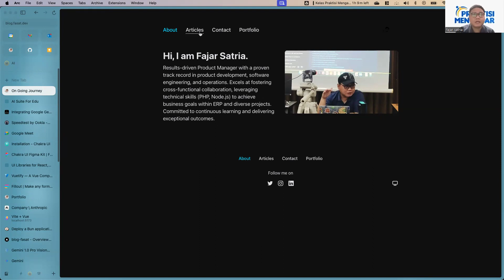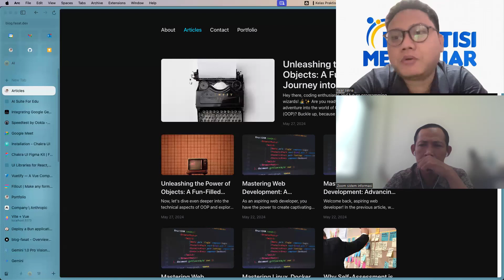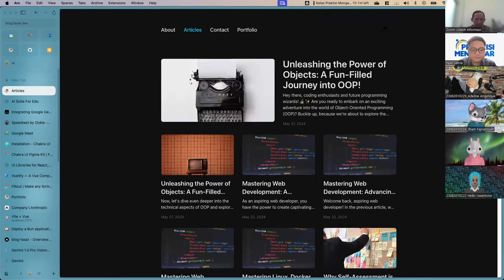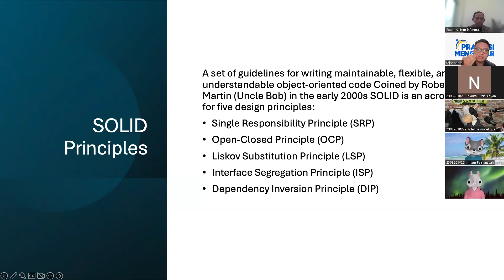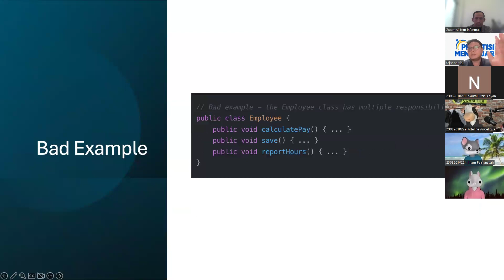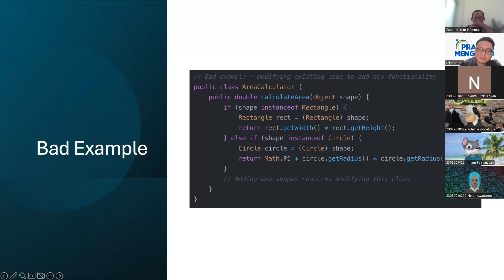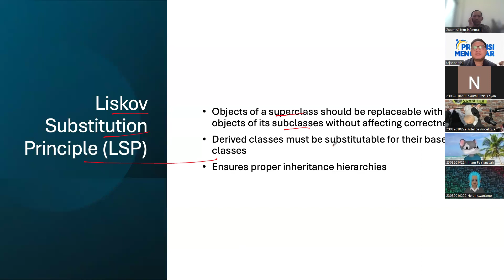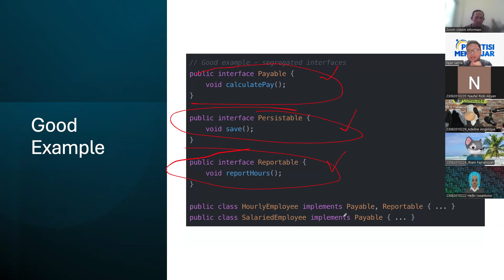Kuliah Praktisi Fajar Satria: Prinsip SOLID dalam OOP